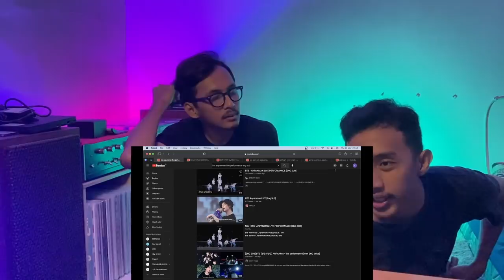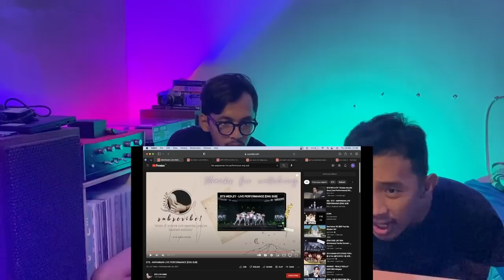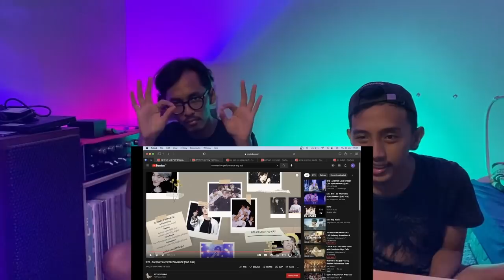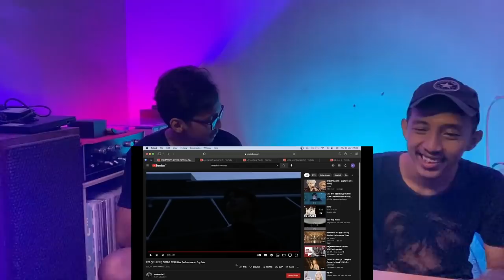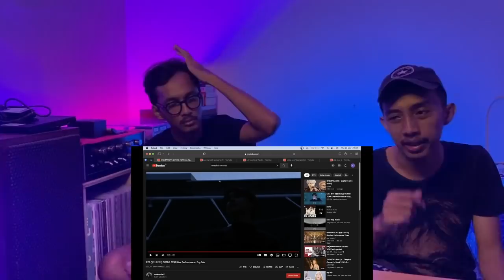BTS - ANPANMAN, SO WHAT, OUTRO: TEAR (LIVE CONCERT REACTION) | LETSSS GO!!!